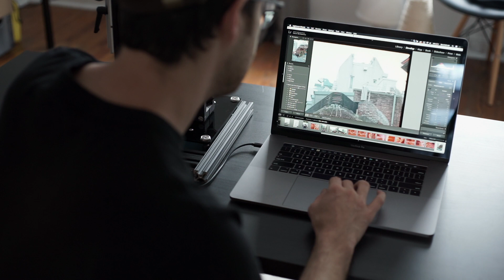Negative Supply: Camera Scanning Fujifilm Venus 800 with the Film Carrier MK1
Camera scanning is the future of film digitization at home. This example shows our Film Carrier MK1 scanning 1 roll of 35mm film in less than 5 minutes with conversions using Negative Lab Pro for LR Classic.

 We wanted to show what's possible with our Film Carrier, so we scanned a roll of film with a $150 Canon T2i, a $50 Nikon 55mm f/2.8 AIS from KEH in UG condition, and an iPhone as a light source.